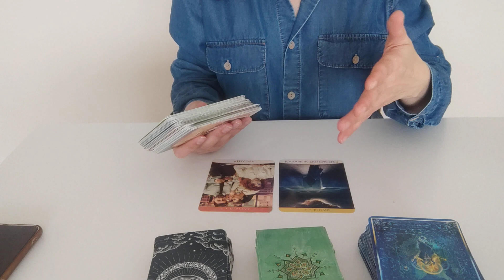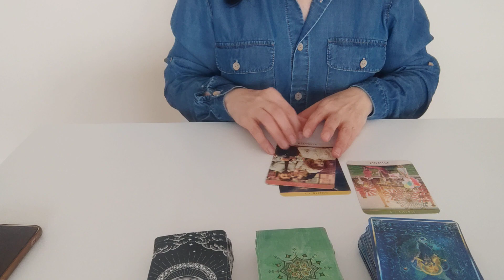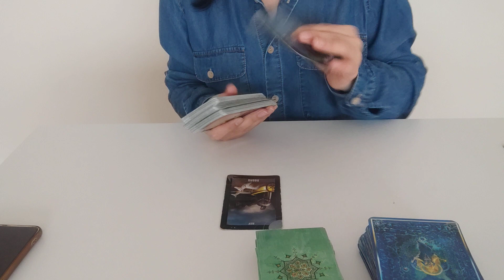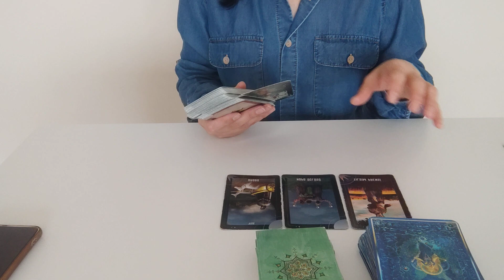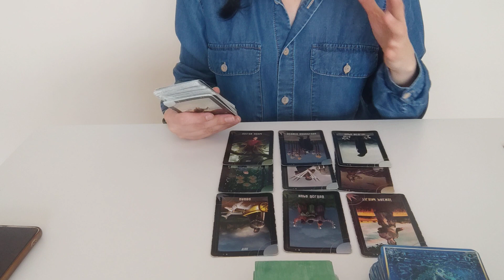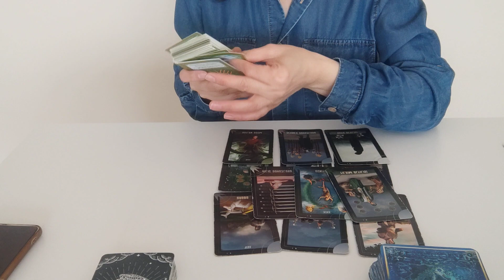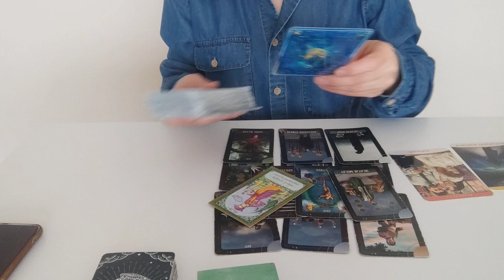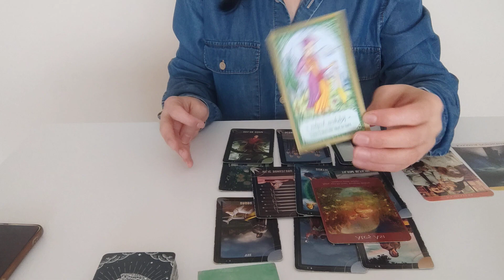BAŞAK BURCU 10 NiSAN HAFTASI TAROT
SADECE MESAJ YOLUYLA ULAŞABİLİRSİNİZ...